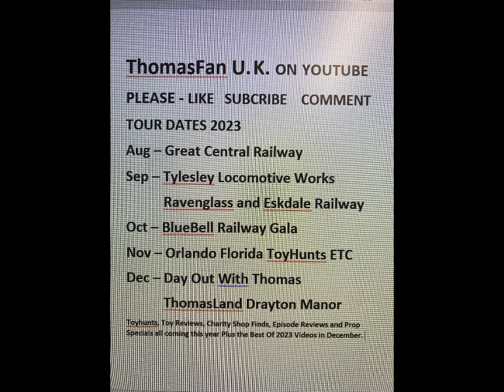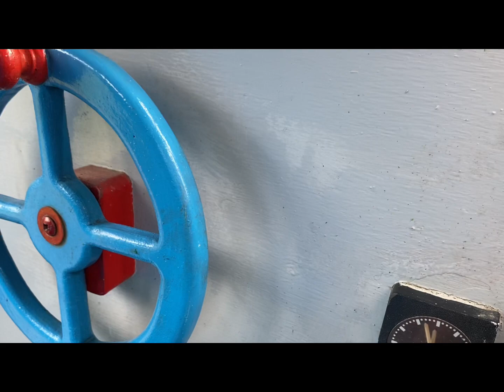Thomas the tank engine and Friends - Hand made Lifesize Thomas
My new toy